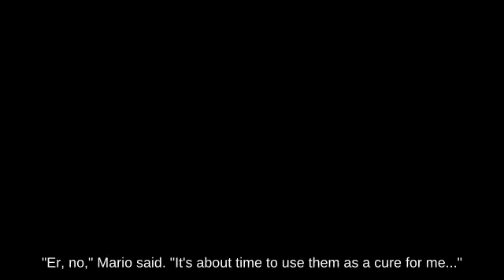Ledge Recovery Duck Hunt holding Cracker Launcher against Projectile Inkling!!? || Ultimate